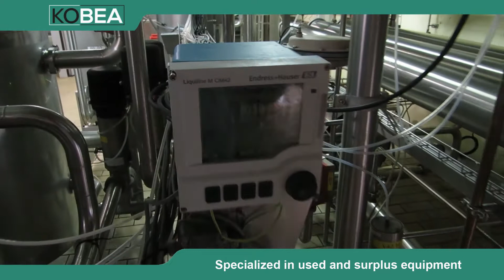APV Pasilac Ultra Filtration Plant (20.000 l/h)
Would you like to receive more information on this or other machines?

Looking to sell any surplus equipment?

Kobea B.V. focusses on sourcing used and surplus equipment within the dairy, meat and food processing industries in Europe. With more than 15 years of experience we are a valued partner amongst our suppliers and customers. Accompanying Vendors and Customers through the various processes associated with buying, selling, dismantling and export.